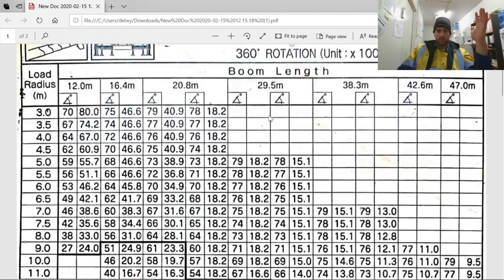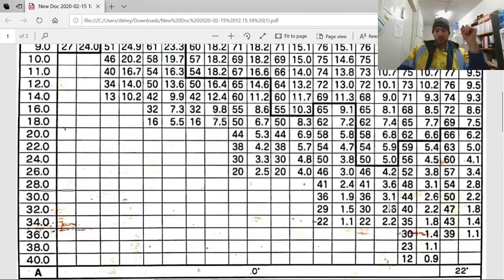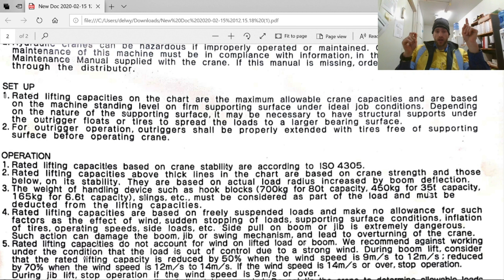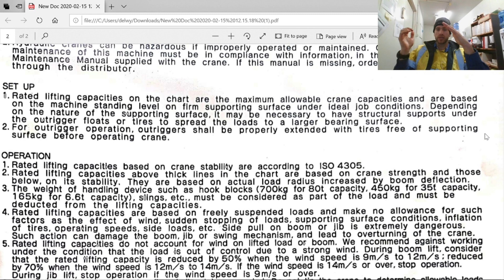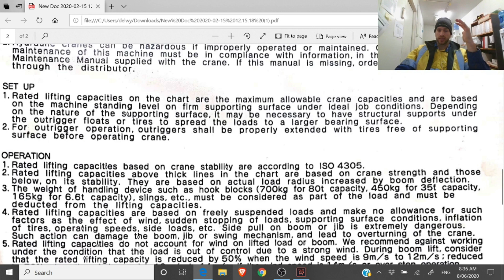Thick Line Load Chart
This video goes over the thick line in the load chart and some of my views on how this can help you when planning to lift something heavy.
Please do not over lift in a Crane and follow site rule and country rules.

To buy a CRANE BOX go to